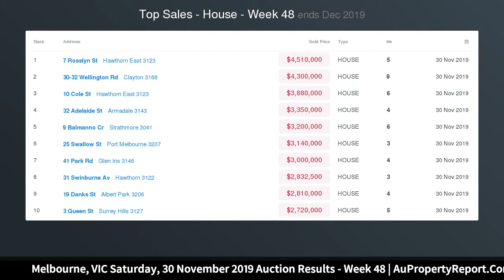Melbourne, VIC Saturday, 30 November 2019 Auction Results - Week 48 | AuPropertyReport.Com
Melbourne, VIC Saturday, 30 November 2019 Auction Results - Week 48